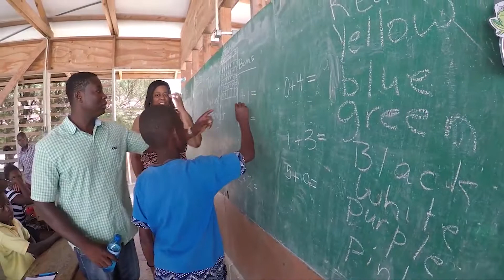A Ripple Effect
Paula Heidrick had no idea what to expect when she prayed to God for a passion. She knew that she loved her family.  She knew she loved teaching students to sew.  But she sensed that people around her were passionate about things beyond family and work, and she was hungry for more. Join NC Catholics magazine to find out what happened next, and how it impacted others.  Videography from Haiti by Emily Ball.